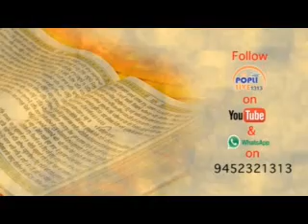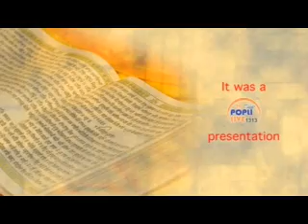SHABAD KIRTAN BHAI DALER SINGH JI LAJPAT NAGAR NLUCKNOW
TEAM POPLI LIVE1313